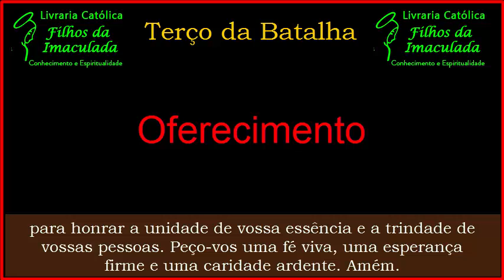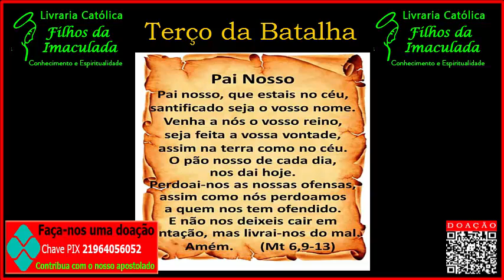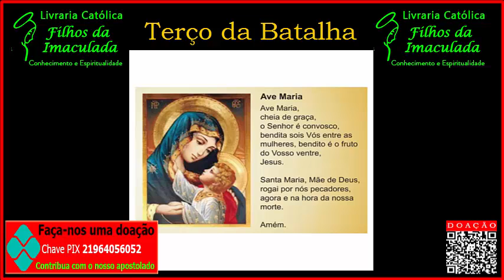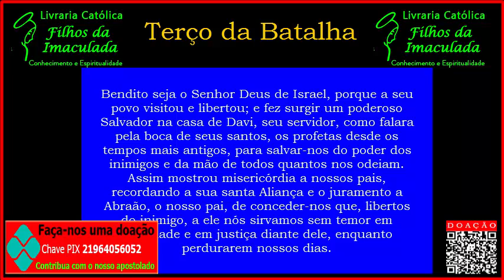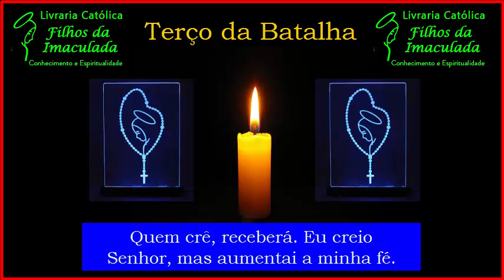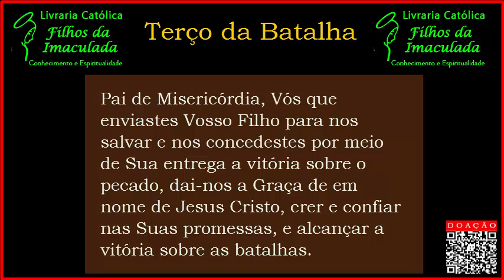Terço da Batalha - 16/12/2021 (08:00h)